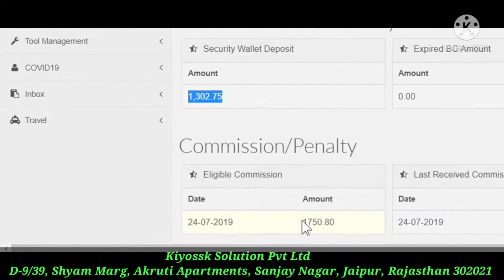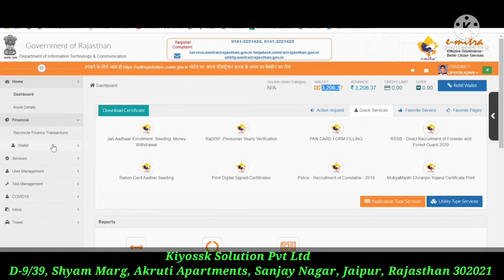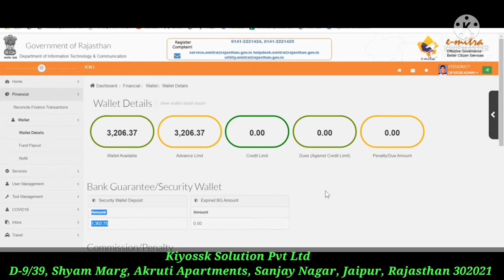Emitra Commission कैसे देखें ई-मित्र का कमीशन आप इन तरीकों से चेक कर सकते हो